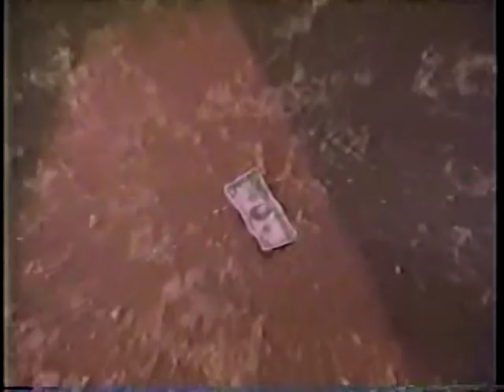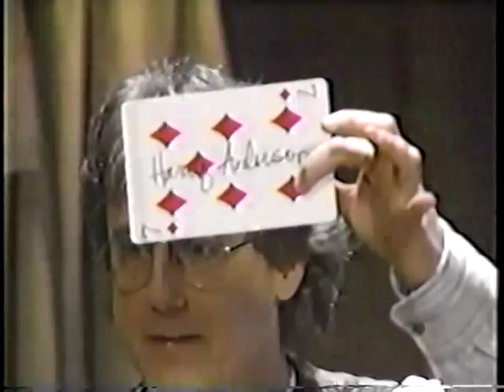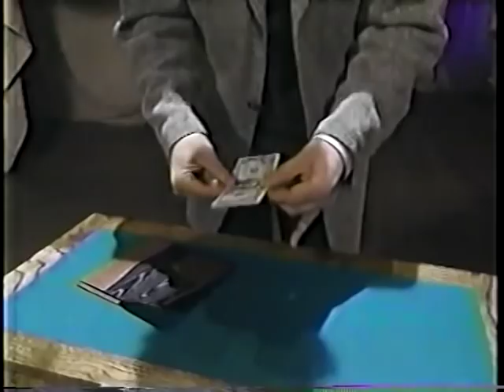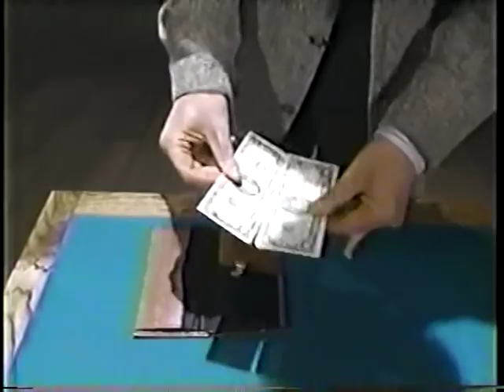Harry Anderson: The Tricks of His Trade 1996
A display of classic parlor magic, carnival cons and sleight-of-hand maneuvers by headliner Harry Anderson. Also: ventriloquist Jay Johnson and his "singing" monkey, and juggler Peter Davison.  Guests: John Ritter, Brent Spiner, and the cast of Dave's World.